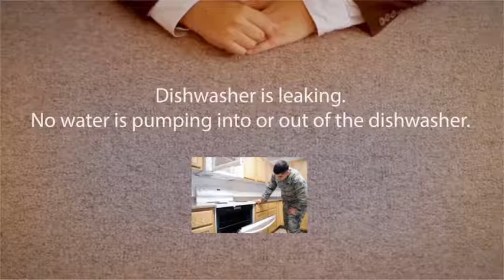Dishwasher repair Catoosa Appliance Repair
Is your dish washer not cleaning your dishes well? Or are you dealing with an older dishwasher that is refraining from doing a very good task?

Your dishwashing machine may not run appropriately because of problems with the water supply or drain lines, or possibly due to electrical issues.

If you ever have an issue with your dishwasher, we are below for you.

Our technician will detect the source of your dishwasher trouble as well as provide a detailed description of repair services needed to bring your appliance back right into solution so it runs appropriately as well as efficiently.

The service technician will certainly likewise supply you with a quote for the full price of the fixing, prior to work being initiated.

After acquiring your authorization, our service technician will certainly after that proceed to finish the repair service to your contentment.

Usual dishwashing machine issues consist of:

Dish washer is dripping.
No water is pumping into or out of the dishwashing machine.
Dishwashing machine runs as well long.
Dishwasher hums and also quickly switches off without washing the meals.
Recipes are not completely clean after cleaning.
Glassware stays cloudy.
We are individuals you want to manage due to the fact that this is who we are and also what we do:

All major brands of dish washers fixed.
Specialist on-site repair work designers.
Considerate, individual friendly repair work engineers.
All fitted parts guaranteed for year
Relax very easy with our on-time arrival
In-home, very same day service

You will obtain the best dish washer fixing prices and also your dish washer will be serviced by a qualified washer repair specialist.